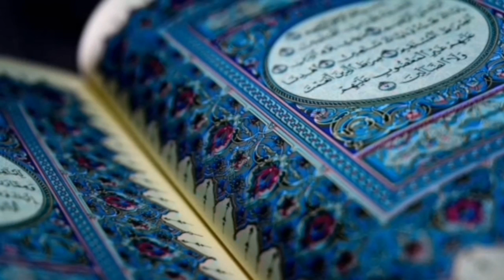ياسر الدوسري - سورة البروج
أَولى الأقوال في البروج بالصواب: أَن يقال: معنى ذلك: أبراج السماء. هذه السورة القصيرة تعرض، حقائق العقيدة، وقواعد التصور الإيماني.أموراً عظيمة وتشع حولها أضواء قوية بعيدة المدى، وراء المعاني والحقائق المباشرة التي تعبر عنها نصوصها حتى لتكاد كل آية – وأحياناً كل كلمة في الآية – أن تفتح كوة على عالم مترامي الأطراف من الحقائق.

والموضوع المباشر الذي تتحدث عنه هو حادث أصحاب الأخدود. والموضوع هو أن فئة من المؤمنين السابقين على الإسلام – قيل إنهم من النصارى الموحدين – ابتلوا بأعداء لهم طغاة قساة، أرادوهم على ترك عقيدتهم والارتداد عن دينهم، فأبوا وتمسكوا بعقيدتهم. فشق الطغاة لهم شقاً في الأرض. وأوقدوا فيه النار وكبوا فيه جماعة المؤمنين فماتوا حرقاً، على مرأى من الجموع التي حشدها المتسلطون لتشهد مصرع الفئة المؤمنة. ولكي يتلهى الطغاة بمشهد الحريق، حريق الآدميين المؤمنين( وَمَا نَقَمُوا مِنْهُمْ إِلَّا أَنْ يُؤْمِنُوا بِاللَّهِ الْعَزِيزِ الْحَمِيدِ ).

تبدأ السورة بقسم ( وَالسَّمَاءِ ذَاتِ الْبُرُوجِ  وَالْيَوْمِ الْمَوْعُودِ  وَشَاهِدٍ وَمَشْهُودٍ  قُتِلَ أَصْحَابُ الْأُخْدُودِ ) فتربط بين السماء وما فيها من بروج هائلة، واليوم الموعود وأحداثه الضخام، والحشود التي تشهده والأحداث المشهودة فيه. تربط بين هذا كله وبين الحادث ونقمة السماء على أصحابه البغاة.

ثم تعرض المشهد المفجع في لمحات خاطفة، تودع المشاعر بشاعة الحادث بدون تفصيل ولا تطويل. مع التلميح إلى عظمة العقيدة التي تعالت على فتنة الناس مع شدتها وانتصرت على النار والحياة ذاتها، وارتفعت إلى الأوج الذي يشرف الإنسان في أجياله جميعاً. والتلميح إلى بشاعة الفعلة وما يكمن فيها من بغي وشر، إلى جانب الارتفاع والبراءة والتطهر من جانب المؤمنين :( النَّارِ ذَاتِ الْوَقُودِ إِذْ هُمْ عَلَيْهَا قُعُودٌ وَهُمْ عَلَى مَا يَفْعَلُونَ بِالْمُؤْمِنِينَ شُهُودٌ ).

بعد ذلك تجيء التعقيبات المتوالية القصيرة متضمنة تلك الأمور العظيمة في شأن الدعوة والعقيدة والتصور الايماني الأصيل :

إشارة إلى ملك الله في السماوات والأرض وشهادته وحضوره الله لكل ما يقع في السماوات والأرض : الله( الَّذِي لَهُ مُلْكُ السَّمَاوَاتِ وَالْأَرْضِ وَاللَّهُ عَلَى كُلِّ شَيْءٍ شَهِيدٌ )وإشارة إلى عذاب جهنم وعذاب الحريق الذي ينتظر الطغاة، وإلى نعيم الجنة. ذلك الفوز الكبير. الذي ينتظر المؤمنين الذين اختاروا عقيدتهم على الحياة، وارتفعوا على فتنة النار والحريق ( إِنَّ الَّذِينَ فَتَنُوا الْمُؤْمِنِينَ وَالْمُؤْمِنَاتِ ثُمَّ لَمْ يَتُوبُوا فَلَهُمْ عَذَابُ جَهَنَّمَ وَلَهُمْ عَذَابُ الْحَرِيقِ ( إِنَّ الَّذِينَ آَمَنُوا وَعَمِلُوا الصَّالِحَاتِ لَهُمْ جَنَّاتٌ تَجْرِي مِنْ تَحْتِهَا الْأَنْهَارُ ذَلِكَ الْفَوْزُ الْكَبِيرُ )

وتلويح ببطش الله الشديد، الذي يبدئ ويعيد ( إِنَّ بَطْشَ رَبِّكَ لَشَدِيدٌ) . وهي حقيقة تتصل اتصالا مباشرأًبالحياة التي أزهقت في الحادث، وتلقي وراء الحادث إشعاعات بعيدة.

وبعد ذلك بعض صفات الله. وكل صفة منها تعني أمراً.

وَهُوَ الْغَفُورُ الْوَدُودُ) الغفور للتائبين من الإثم مهما عظم وبشع. الودود لعباده الذين يختارونه على كل شيء. والود هو البلسم المريح لمثل تلك القروح !

( ذُو الْعَرْشِ الْمَجِيدُ فَعَّالٌ لِمَا يُرِيدُ ). وهي صفات تصور الهيمنة المطلقة، والإرادة المطلقة والقدرة المطلقة.وكلها ذات اتصال بالحادث. كما أنها تطلق وراءه إشعاعات بعيدة الآماد.

ثم إشارة سريعة إلى سوابق من أخذه للطغاة، وهم مدججون بالسلاح * ( هَلْ أَتَاكَ حَدِيثُ الْجُنُودِ )؟ وهما مصرعان متنوعان في طبيعتهما وآثارهما. ووراءهما – مع حادث الأخدود – إشعاعات كثيرة.

وفي الختام يقرر شأن الذين كفروا وإحاطة الله بهم وهم لايشعرون: ( بَلِ الَّذِينَ كَفَرُوا فِي تَكْذِيبٍ وَاللَّهُ مِنْ وَرَائِهِمْ مُحِيطٌ ).

ويقرر حقيقة القرآن، وثبات أصله وحياطته: (بَلْ هُوَ قُرْآَنٌ مَجِيدٌ فِي لَوْحٍ مَحْفُوظٍ) . مما يوحي بأن ما يقرره هو القول الفصل والمرجع الأخير، في كل الأمور.